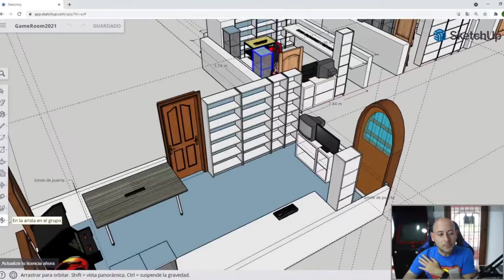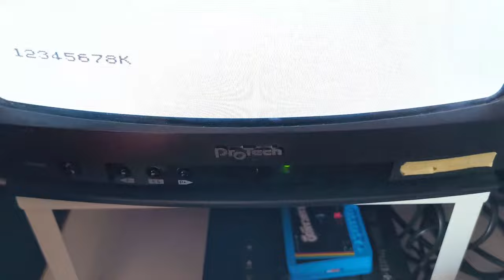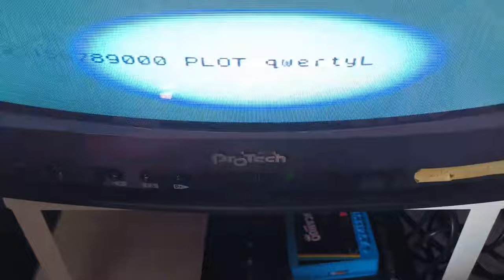CAMBIO MEMBRANA SPECTRUM 48K (GOMAS)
Sustitucion de la membrana de un spectrum 48k o spectrum "gomas".